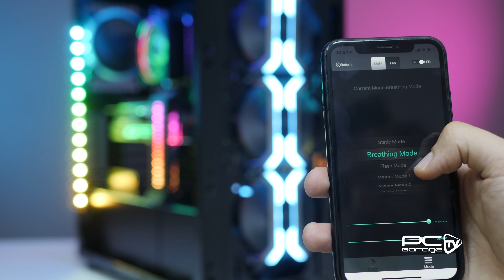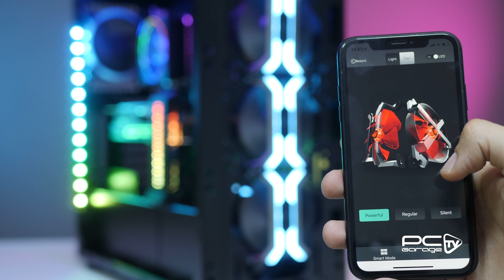Vrei iluminare RGB? Noi avem 3 idei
Iluminarea RGB a luat cu asalt gamerii si pasionatii de calculatoare. Aceasta se poate regasi in principal de componentele PC-ului: placa de baza, procesor, placa video. Dar cine a zis ca trebuie sa se opresca aici?
In episodul de astazi venim cu trei idei, sau solutii, de iluminare RGB pentru sistemul vostru. De una din ele probabil nici nu stiati ca exista!